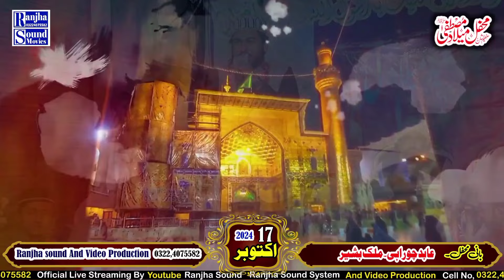Muhammad Zain Ali Sultani/New Kalam 2024/Alif Jane Meem Jane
Letast Naat 2024